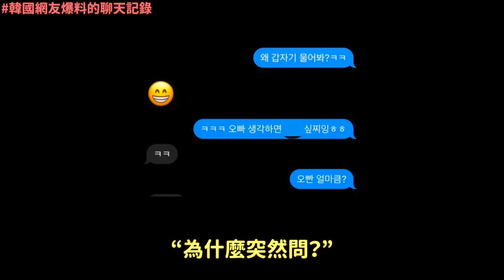短信截圖曝光..韓頂級男演員被爆料潛水分手，要求身體照片引爭議｜DenQ